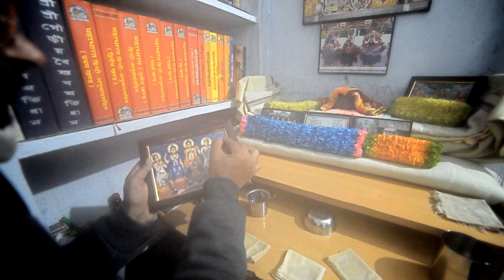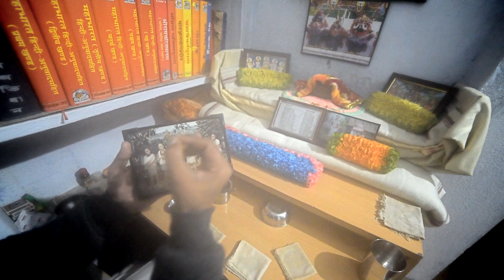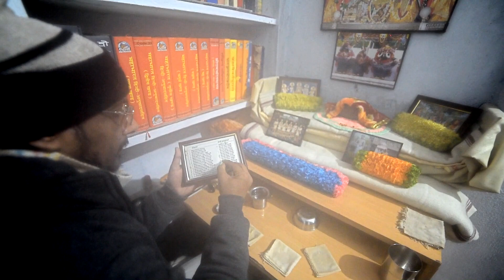Puja Archana Paddhati Radha Kunda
Puja Archana Paddhati
Nityananda parivara
Radha Kund 2019